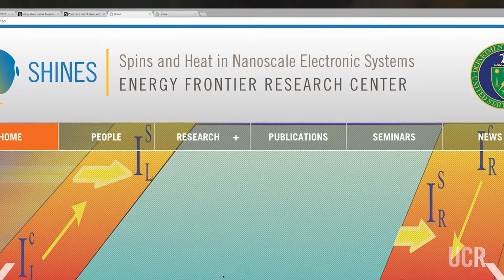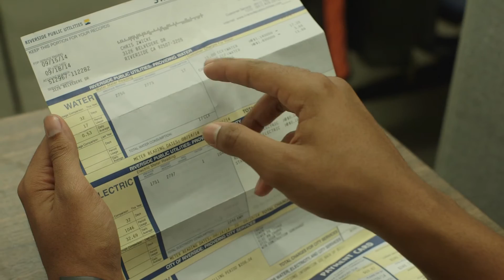Advancing Energy Efficiencies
UCR Professor of Physics Jing Shi is leading SHINES, one of the 32 Energy Frontier Research Centers receiving $12 million over four years from the Department of Energy to pursue fundamental advances in energy production, storage and use.